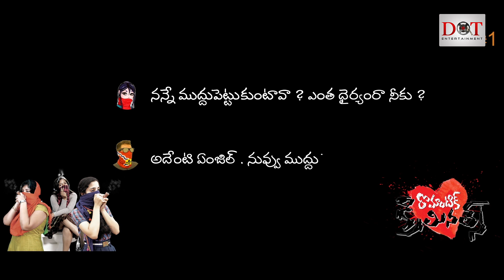Romantic Criminals Movie Official Trailer | Manoj Nandan | Sudhakar Mario| Dot Entertainment